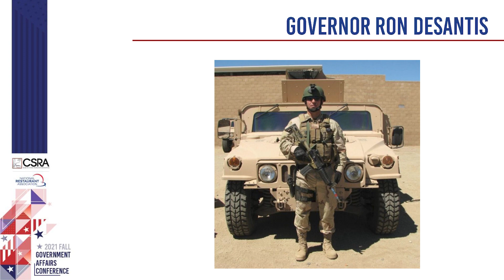Council of State Restaurant Associations-Governor DeSantis Speeech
In November 2021, the Council of State Restaurant Associations hosted their Government Affairs Conference in Clearwater, Florida. FRLA President & CEO Carol Dover introduced Governor Ron DeSantis as a guest speaker.